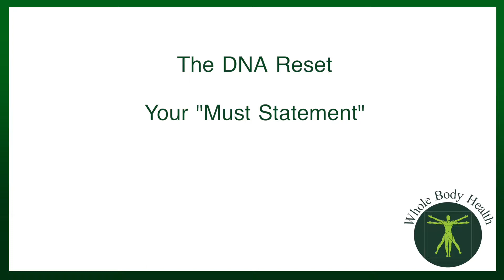Find your Must Statement - Dr. Timothy Weeks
Take care of yourself! This is very important; everyone needs to see this! Self-care is any activity that we intentionally do to take care of our mental, emotional, and physical health. It is to maintain a balanced life. This is an inspiring new video designed to inspire students, young people and even age of people to take care of their self and work hard to achieve their dreams! I hope it inspires and motivates you to Find your Must Statement.

Find your Must Statement is a thoughtful practice to protect and improve our physical and mental health through a balanced lifestyle. In these perilous times, it is never too late. Self-care includes deliberate actions of eating well, getting enough sleep, exercising regularly, maintaining a good social network, caring for our spiritual needs, caring for our financial security, and much more.

Think of it as a gentle art of self-love.
Some tips about self care
Keep your friendship.
Exercise regularly.
Keep a balanced diet.
Ask for help and accept it when it is offered.
Think of yourself as your best friend.
Plan something you can look forward to, be it a trip with your spouse or a visit - even a vacation.